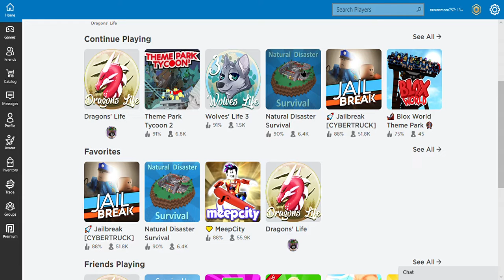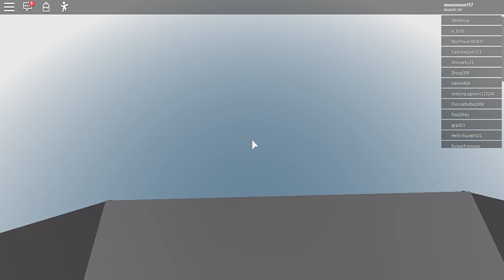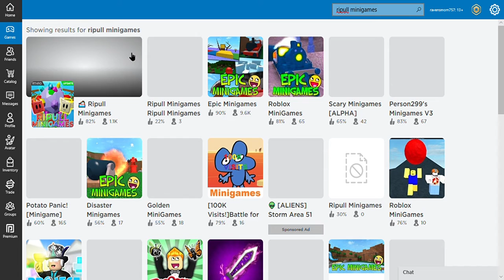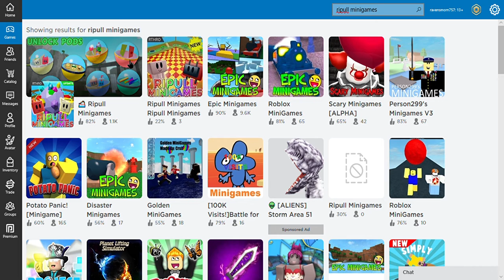first Roblox Video!!!